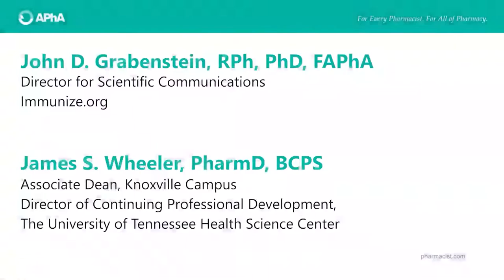Part 3 - On Point with Pneumococcal Vaccines: What’s New in 2022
This three-part podcast series, hosted by John Grabenstein, will give you the latest updates on pneumococcal vaccines for adults. Pneumococcal disease is a very serious infection that needs to be prevented whenever possible. Unfortunately, tens of millions of American adults are vulnerable to pneumococcal disease and could benefit from vaccination.